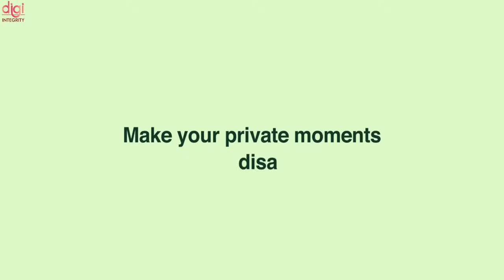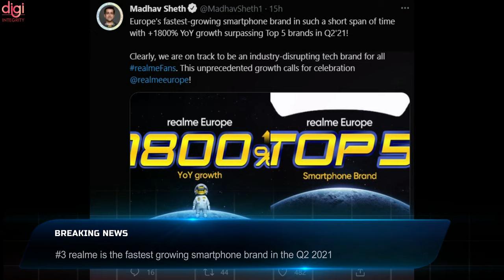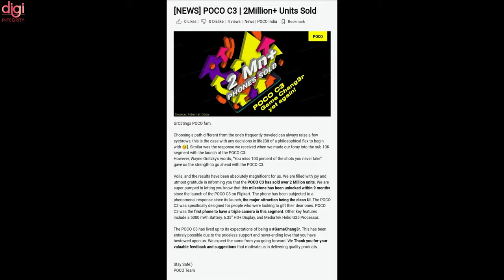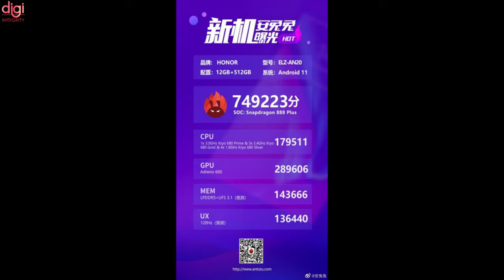realme GT Series Launch,Mi Mix 4,iQOO 8,Realme 8s, WhatsApp new feature, Honor Magic 3 Pro --DIN152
Video Highlights
(0:00) : Introduction
(0:13) : WhatsApp Could Soon Offer End-to-End Encryption for Local Backups
(0:44) : WhatsApp ‘View Once’ feature now available
(0:57) : realme is the fastest-growing smartphone brand in the Q2 2021
(1:21) : Realme set to roll out new flagship smartphone in India on August 18
(2:09) : Realme 8i, Realme 8s confirmed to launch in India
(2:21) : Over 20 lakh units of POCO C3 sold in 9 months in India
(2:31) : Xiaomi Mi MIX 4 launch date officially revealed
(2:56) : iQOO 8 is the world’s first to sport Samsung’s E5 Display with 2K resolution
(3:21) : Motorola Edge S Pro teased in China, sports a triple camera with 50X zoom
(3:46) : Honor Magic 3 Pro hits AnTuTu packing a 12GB LPDDR5 RAM & 512GB UFS 3.1 storage
(4:30) : Honor X20 launch date confirmed, key specs and design revealed
(5:19) : Thanks for watching

TechNews 149 | Mi 11 lite discontinue, 4G Apple App Store Accepts UPI, Realme Wireless Mouse, etc